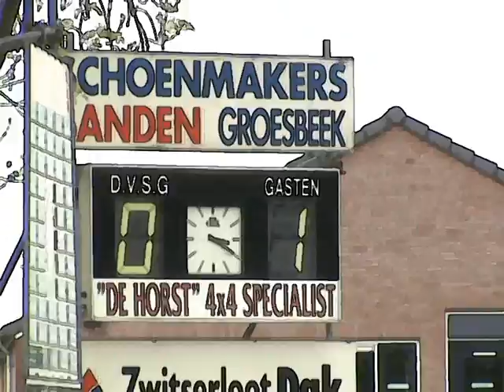Samenvatting Kampioenswedstrijd (Soga Bonito)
De kampioenswedstrijd van s.v. Juliana '31 malden A3 uit tegen D.V.S.G. Groesbeek A1 op de Horst in Groesbeek, uitslag 0-2 (rust: 0-2), doelpuntenmakers zijn: 0-1; Dennis van den Boom (assist van Roel Peters (uit een vrijetrap)), 0-2; Mike Brouwer (assist van Leon Schreurs). Zaterdag 9 Mei 2009 (seizoen 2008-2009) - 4de klasse J (district Oost). en btw nog steeds onverslagen gedurende de competitie dit jaar.